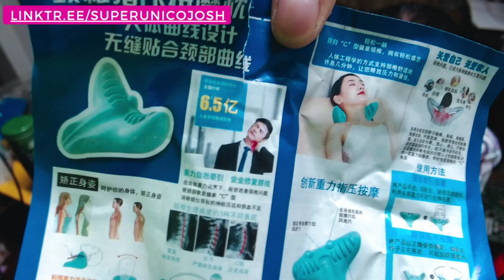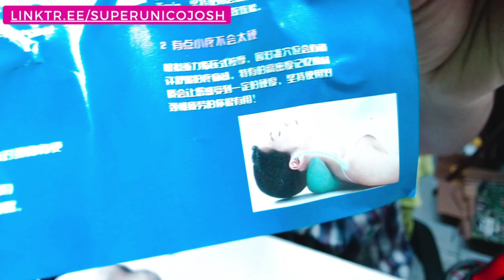Unboxing semanal, cosas para Gatito y más parte X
Juguetes para gatos fáciles de hacer - Juguetes caseros para gatos